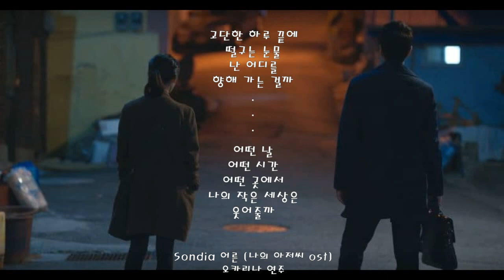Sondia 어른 [나의 아저씨 ost] 오카리나 연주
Sondia 어른 [나의 아저씨 ost] 오카리나 연주 [AC key]